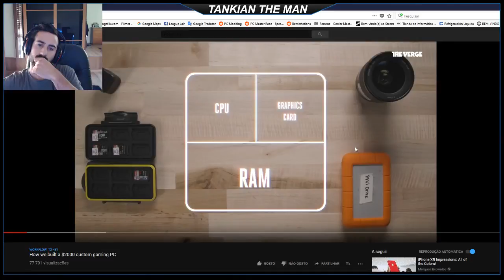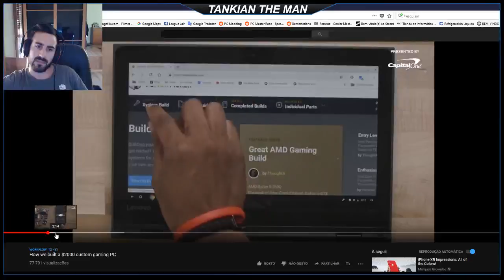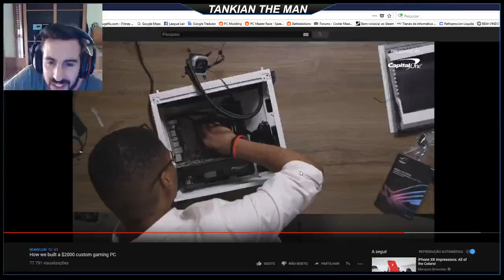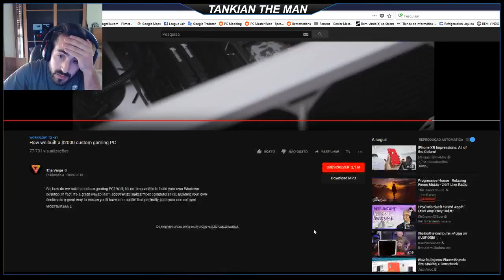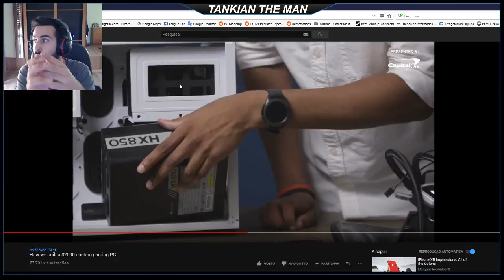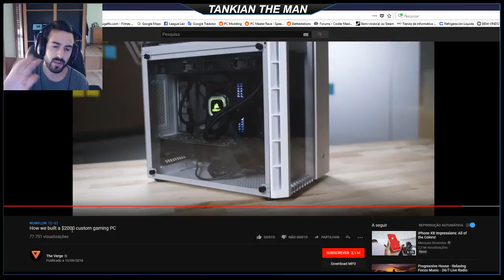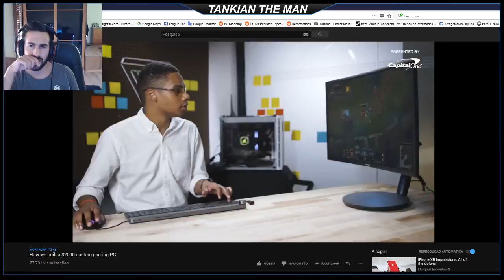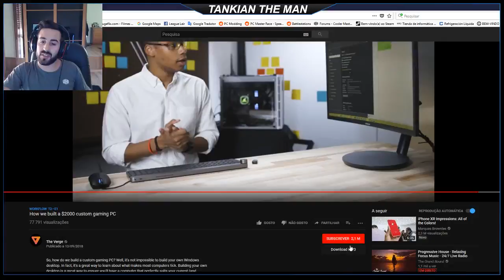Tech Talks #2 - HOW TO NOT BUILD A COMPUTER WITH "THE VERGE"!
★ Another content from my channel ★

★ Others Modders ★

Best Regards tankian!